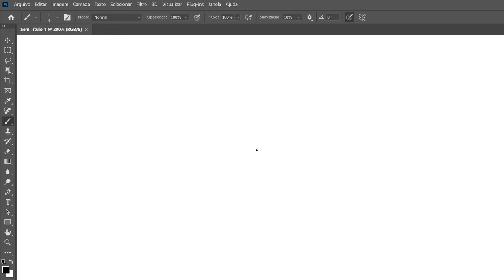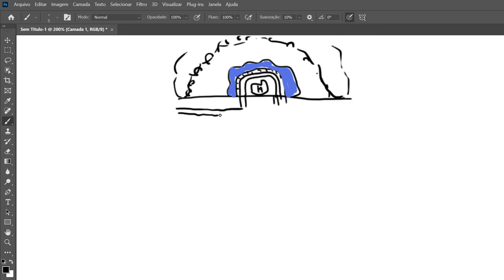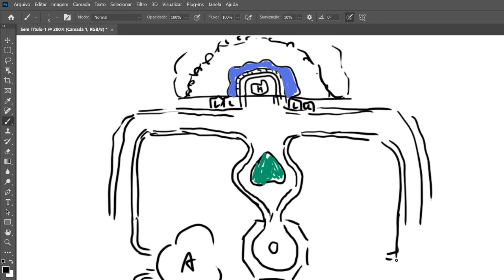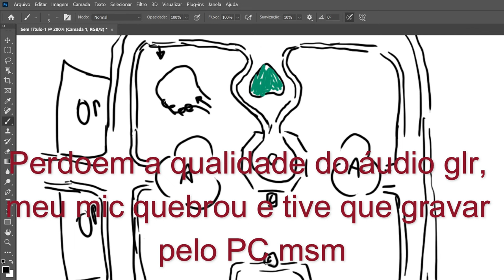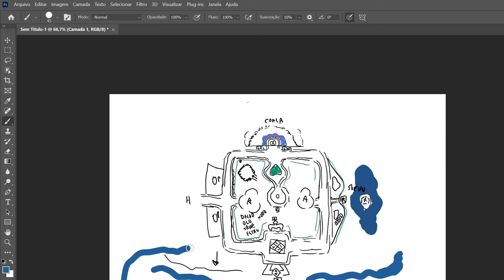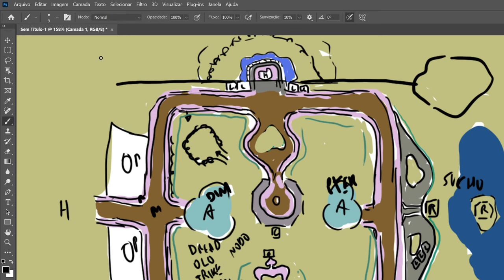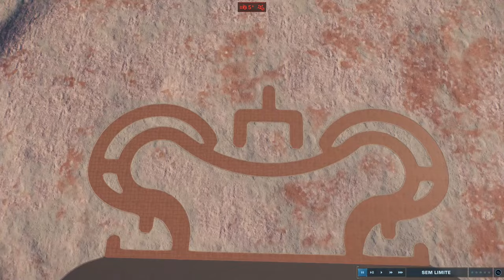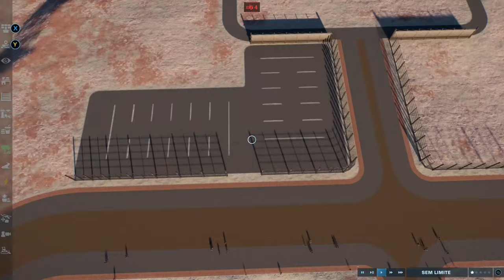Um novo parque! RECINTO GIGANTE com aviários dentro no Jurassic World Evolution 2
Nesta gameplay de Jurassic World Evolution 2 no Xbox One X vamos começar um novo parque no deserto e ver várias dicas, incluindo: como ativar o mix de folhagem no Xbox One e como fazer o glitch do monotrilho, além do tutorial do parque. Esta primeira seção tem recintos enormes para o Concavenator, Dreadnoughtus, Olorotitan, Suchomimus, Pteranodon e muito mais espécies!

Conteúdo do Vídeo:

00:00 INTRO
00:58 PLANEJAMENTO
07:36 DICA XBOX ONE
08:57 GLITCH MONOTRILHO
11:13 TUTORIAL PARQUE
19:27 Tutorial Entrada Girosfera
22:46 Tutorial Área de Trabalho + Hotéis
25:46 Tutorial Recinto Suchomimus
30:02 Tutorial Entrada
32:08 RESULTADO
34:30 Girosfera
35:18 Curiosidades Jurássicas 1
36:09 Curiosidades Jurássicas 2
37:48 Aviário
38:16 Curiosidades Jurássicas 3
40:39 Área de Trabalho + Hotéis
41:27 Suchomimus
44:03 Parte Norte
45:27 Curiosidades Jurássicas 4

-ENG-

Arid Park | Concavenator and GIANT ENCLOSURE with 2 aviaries inside | Jurassic World Evolution 2

In this Jurassic World Evolution 2 gameplay on Xbox One X We're going to start a new park in the desert and see several tips, including: how to activate the foliage mix on Xbox One and how to do the monorail glitch, in addition to the park tutorial. This first section has huge enclosures for Concavenator, Dreadnoughtus, Olorotitan, Suchomimus, Pteranodon and many more species!

Other
tutorial jurassic world evolution 2
jurassic world evolution 2 modo livre
jurassic world evolution 2 sandbox tutorial
jurassic world evolution 2 concavenator